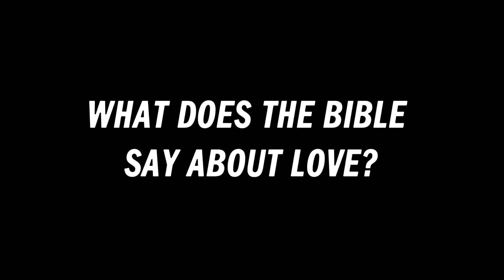What Does The Bible Say About Love? | Sandals Church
Life gets better when we can ask questions. Does God care about who we love? Does the Bible say anything about what love is not? If you are looking for answers about the Bible and love this is the video for you.